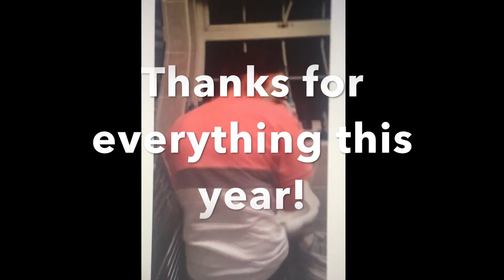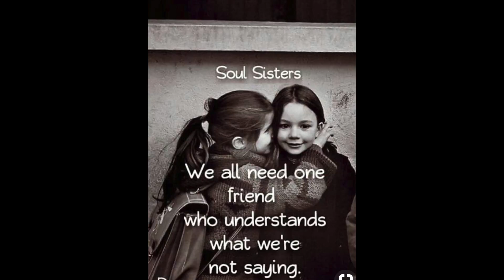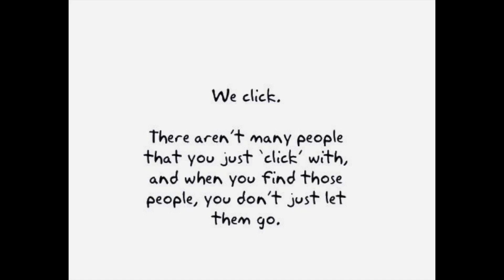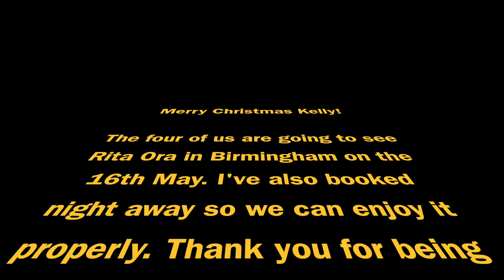Merry Christmas Kelly